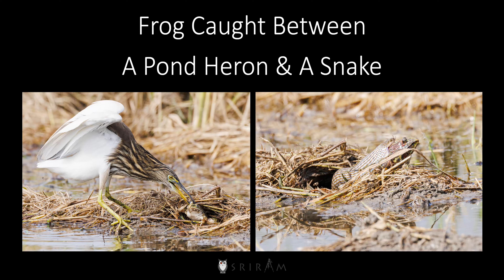A frog caught between a Pond Heron and a Snake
A frog's struggle between life and death. It was caught by a snake and frog started making distress calls which attracted the Pond heron which tried to grab the frog but in vain. At the end snake swallowed the frog.